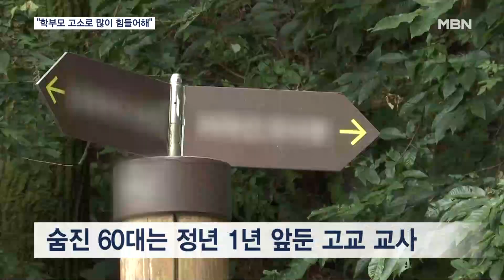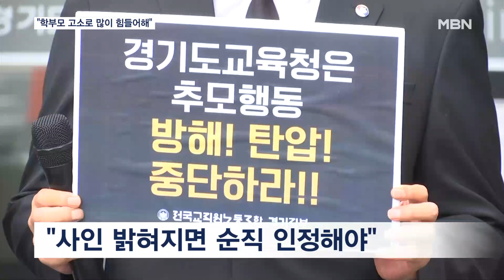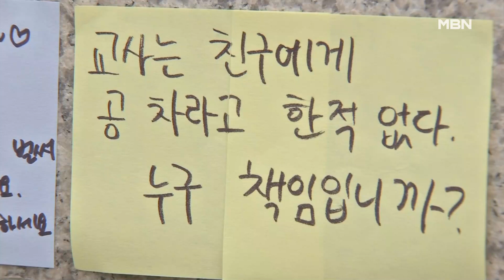이번엔 용인서 정년 1년 남긴 교사 숨져…유족 "학부모 고소에 압박감" [굿모닝 MBN]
【 앵커멘트 】
  최근 교사들의 극단적 선택이 잇따르는 가운데 경기도 용인의 한 고등학교 교사가 스스로 생을 마감했습니다.
  정년이 1년밖에 남지 않은 것으로 알려졌는데, 유가족은 숨진 교사가 학부모 고소로 많이 힘들어했다고 주장했습니다.
  윤길환 기자가 보도합니다.

【 기자 】
  수도권의 한 등산로 입구입니다.

  그제 오전 10시 반쯤 이곳에서 용인의 한 고등학교 교사인 60대 김 모 씨의 시신이 발견됐습니다.

  30년 넘게 교직 생활을 한 김 씨는 정년을 1년 앞두고 있던 것으로 알려졌습니다.

▶ 스탠딩 : 윤길환 / 기자
- "집을 나서고선 돌아오지 않는다는 가족의 신고로 수색에 나선 경찰과 소방당국은 휴대전화 위치를 추적해 김 씨를 찾았지만 이미 숨을 거둔 상태였습니다."

  현장에선 가족에게 "미안하다"는 내용의 유서가 발견됐습니다.

  유족들은 체육 교사인 김 씨가 최근 학교 일로 많이 힘들어했다고 주장했습니다.

  해당 학교에선 두 달 전 수업 중 공에 맞아 크게 다친 학생의 부모가 김 씨에게 책임이 있다며 경찰에 고소하는 일이 있었습니다.

  학부모가 교육청에도 김 씨에 대한 징계를 요청하면서 교육청에선 감사 절차가 진행되고 있었던 것으로 확인됐습니다.

▶ 인터뷰 : 동료 교사
- "얼마나 힘드셨을까, 그 마음을 감히 헤아릴 수 없을 정도로 애통하고 또 한번 동료 교사를 잃었다는 것에 애통하고 참담해요."

  경기교사노조는 김 씨의 사망원인에 대한 진상 파악과 함께 교육청에서 공무상 재해와 순직을 인정해야 한다고 촉구했습니다.

▶ 인터뷰 : 경기교사노조 소속 교사
- "용인에서 한 분이 돌아가셨습니다. 교육부는 그 시간 동안 무엇을 했습니까? 경기도 교육청은 그 시간 동안 무엇을 했습니까?"

  경찰은 숨진 김 씨의 휴대전화를 포렌식하고 소속 학교 관계자 등을 조사해 김 씨가 극단적인 선택에 이르게 된 경위를 밝힐 방침입니다.

  MBN뉴스 윤길환입니다.

  영상취재 : 박준영 기자·김재민 VJ